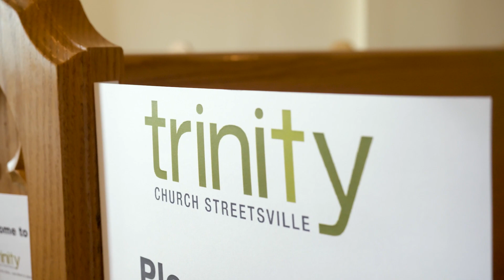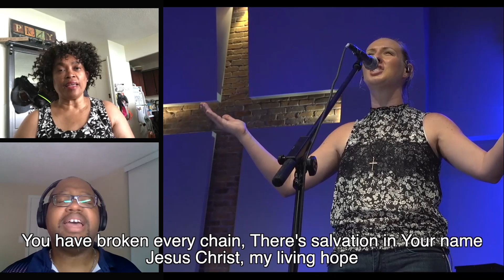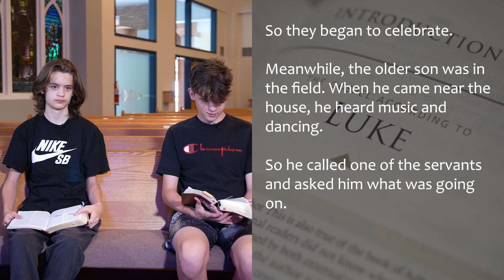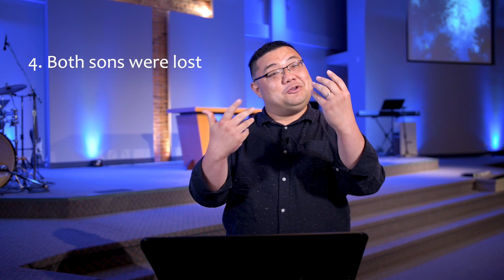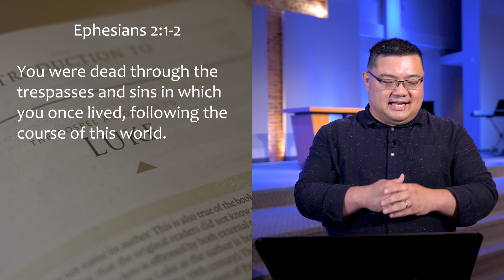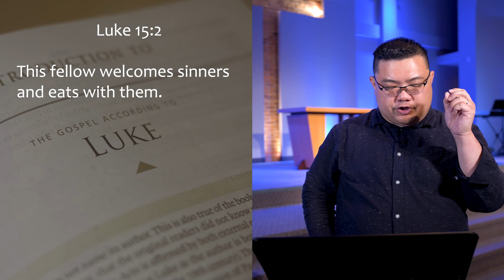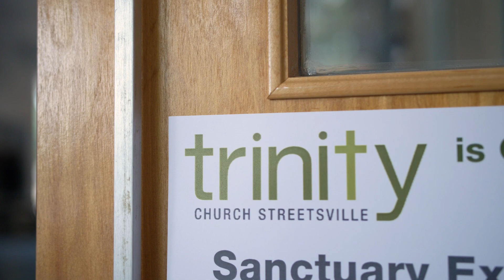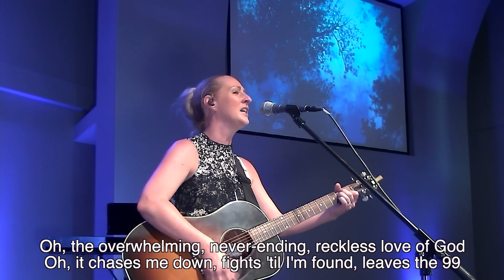Stories to Live By - Week 4: "The Lost Coin/Lost Son"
When Jesus was accused of hanging around with the "wrong crowd", he responded by telling stories - stories about lost things being found. This Sunday we look at two of these radical stories - the parable of the "Lost Coin" and the "Lost Sons." What we'll discover is that God is STILL searching for every lost person, STILL longing for all of us to come home to him. Join us this Sunday at 10 a.m.

Series “Stories to Live By"
Week 4: “The Lost Coin/Sons"
Preacher: Daniel Joseph